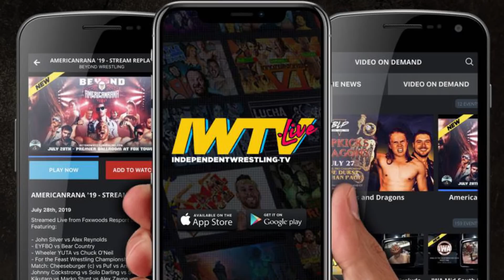[Free Match] Kris Statlander vs. Whisper | Beyond Wrestling UnchartedTerritory (Intergender Mixed)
"Uncharted Territory" Season 02 begins on Thursday, October 3rd at 8pm ET streaming live every week